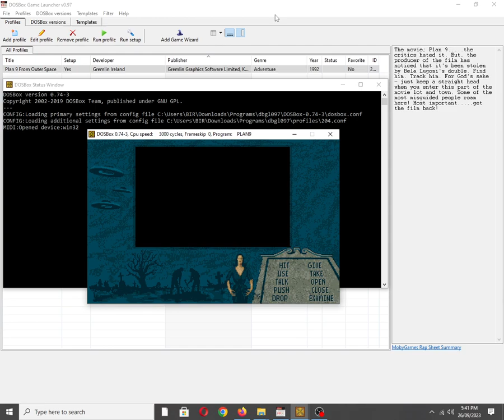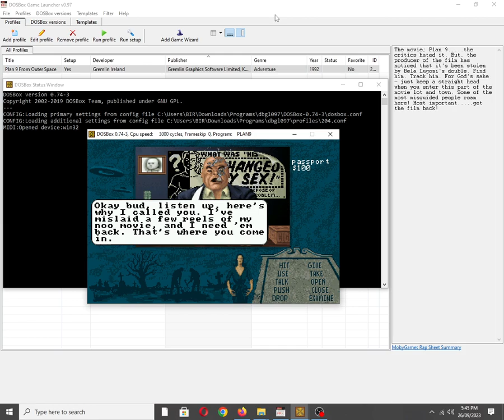Plan 9 From Outer Space [MS DOS] Some Music on IBM PC Speaker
Mobygames description:
The movie; Plan 9. the critics hated it. But, the producer of the film has noticed that it's been stolen by Bela Lugosi's double. Find him. Track him. For God's sake - just keep a straight head when you enter this part of the movie lot and town. Some of the most misguided people roam here! Most important. get the film back!

Also available on:
Vanillo: ✅☑✔
COS.TV: ✅✔☑